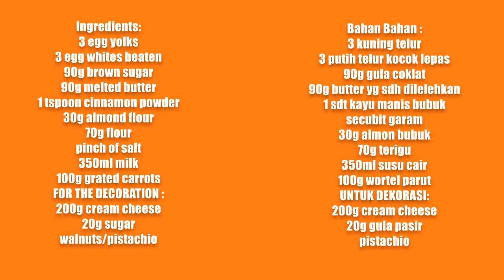Carrot CheeseCake Easy Way | Baking Desserts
Assalamualaikum sahabt semua semoga kalian semua selalu ada dalam keadaan sehat dan bahagia ..
kali ini aku berbagi resep mudah dan enak tentunya .. simak ya video nya
terimakasih.

resepboluwortel carrotcheesecake